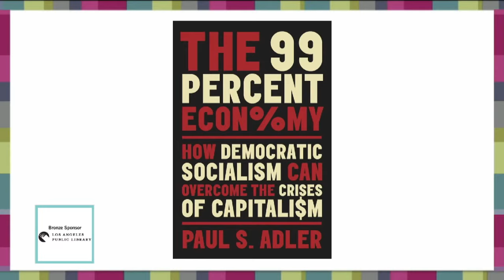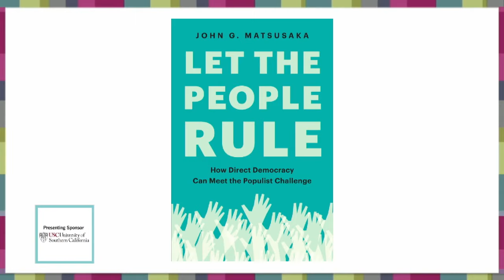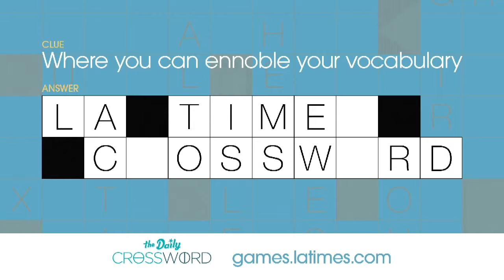People Have the Power? Electoral Politics and Democracy, Presented by USC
How democratic is our democracy? As we approach one of the most important elections in U.S. history, Bob Shrum, former political strategist, consultant and Director of the USC Center for the Political Future, will moderate a conversation examining America’s political system and the role and representation of its citizens with panelists and professors Paul Adler, Jane Junn, and John Matsusaka.